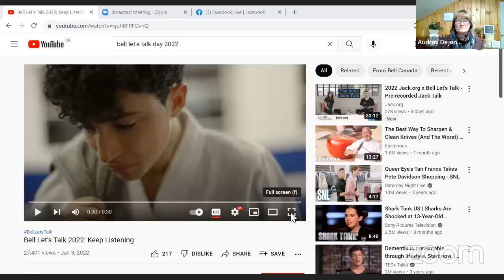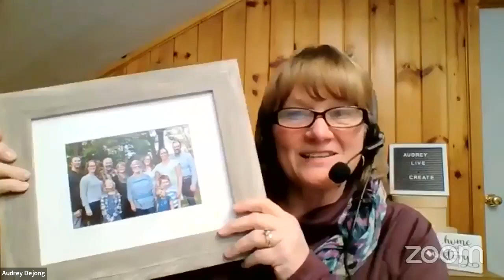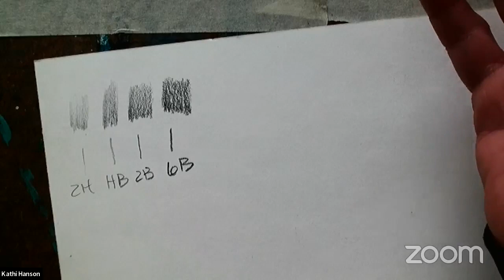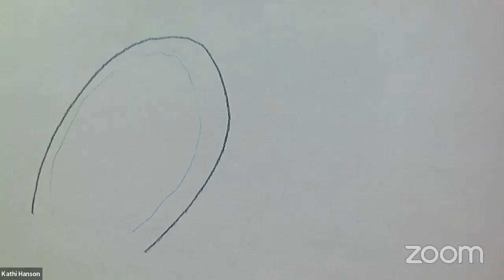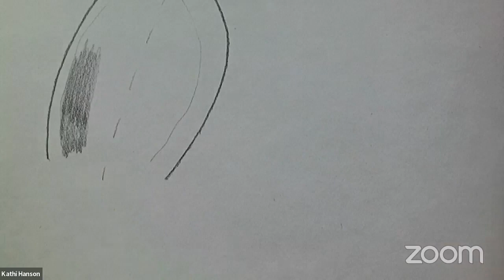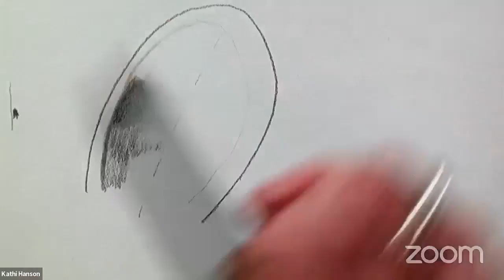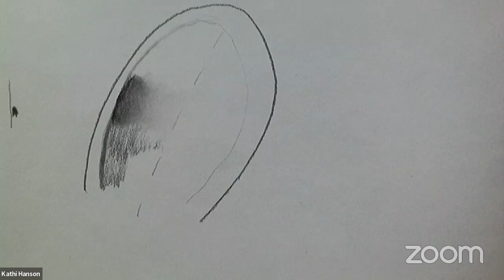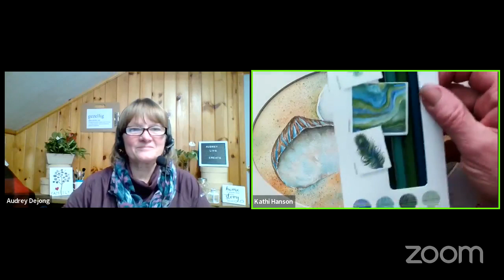Audrey LIVE with Kathi Hanson and Gabe Stubbs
Join the conversation with Kathi Hanson and Gabe Stubbs as they give you a sneak peak into the Artwaves LIVE spring show classes, also January decoration and so much more, all today on Audrey LIVE !